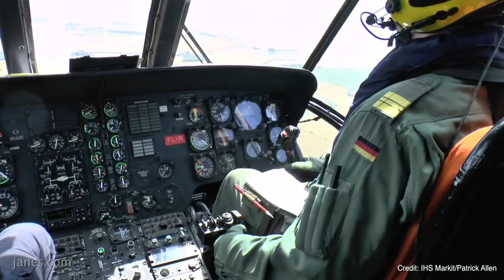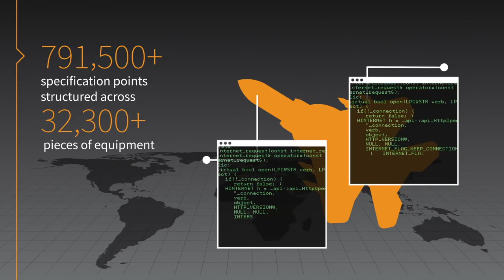Farnborough 2018: UK HeliOperations train German Navy SAR pilots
Jane's talks to Steve Gladston CEO and founder of  HeliOperations on their UK MOD Approved Training Facilities and training programme for German Navy Sea King Search & Rescue Helicopter Pilots operating ex Royal Navy Sea King MK5 Helicopters on the UK Military Register.